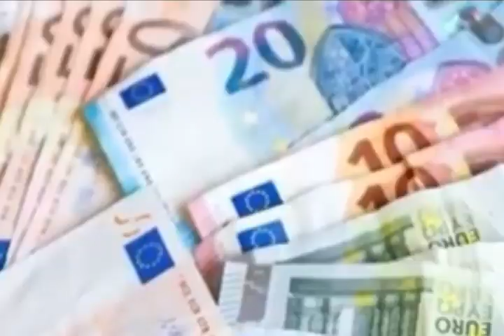EUR € Euro Exchange Rate Today |29-7-2023| Today Euro Rate Exchange VS All Countries| CURRENCY NEWS